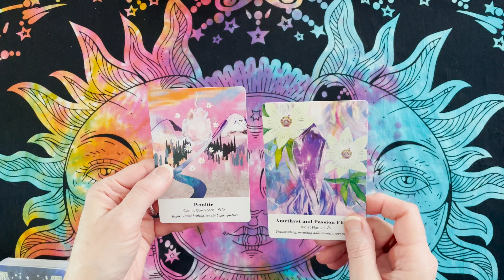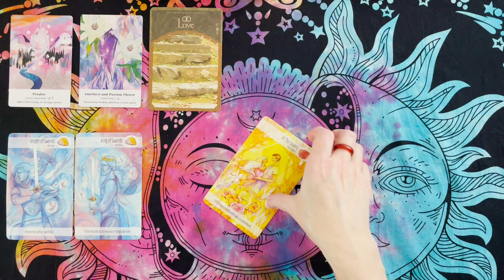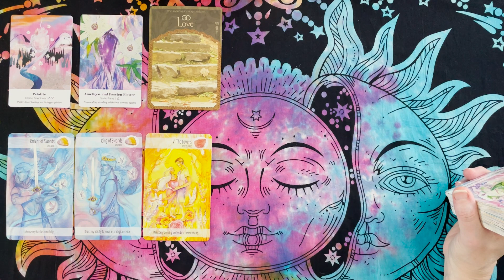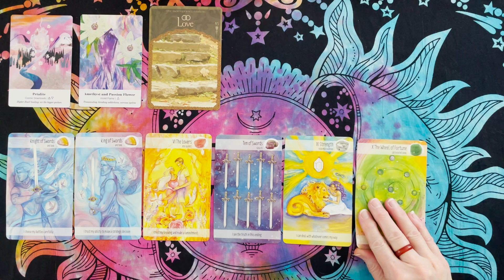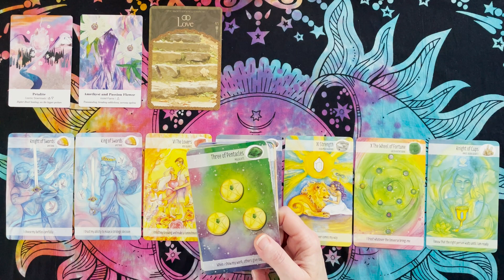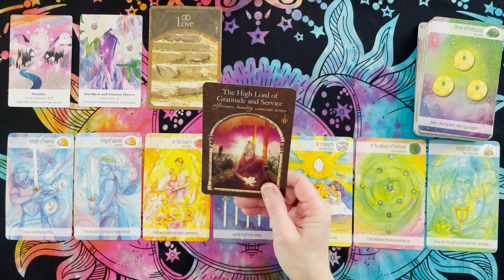Libra: Weekly: March 5th- 11th: Higher Heart Healing!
Healing the heart and demonstrating unconditional love in all situations!
Libra: Weekly Tarot Forecast- March 5th- 11th
White Raven Oracle: Free Tarot Readings for all signs

Tarot Decks:

Smith-Waite Tarot
Witches Tarot
Forhaxa Tarot
Angel Tarot
Vintage Tarot
Chrysalis Tarot
Crystal Visions Tarot
Fairy Tarot
Archangel Power Tarot
Classic Tarot
Steampunk Tarot

Oracle Decks:

Sacred Spirit
Dragon Oracle
The Magic of Unicorns
Moonology Manifestation